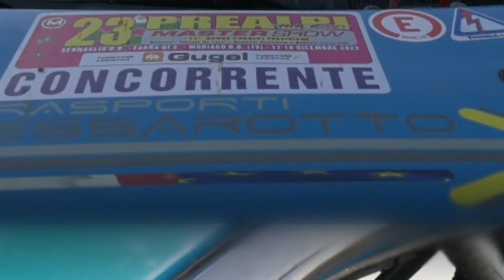PREALPI MASTER SHOW 2022 | CADAMURO F. - MARCHESINI A. | MITSUBISHI LANCER N4 | VIDEOCLIP